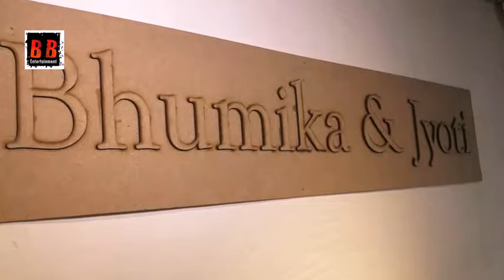Designer Bhumika & Jyoti At Launch New Collection On Valentine’s Day With Deepshikha Nagpal 1